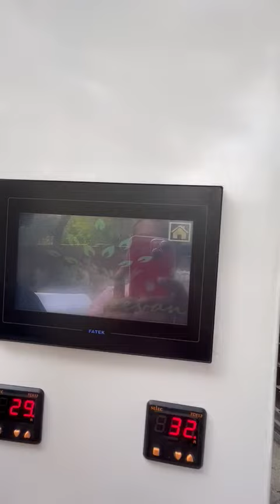Full automatic Colon hadrotharpy machine